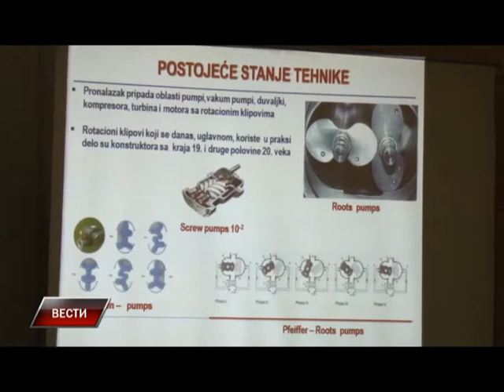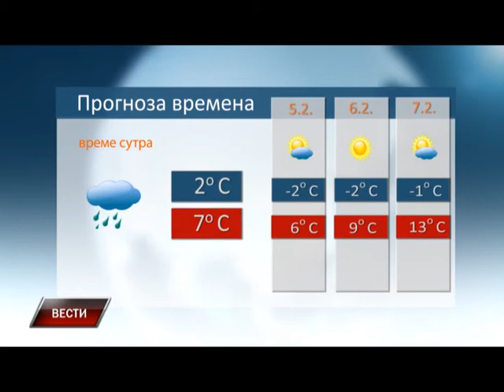Vesti 3 2 2016